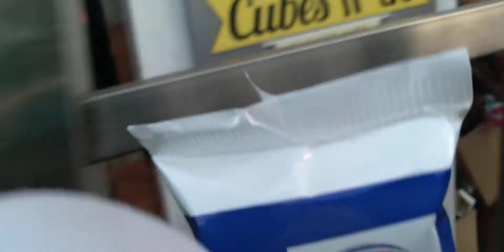Luigi shorts: Ice cream